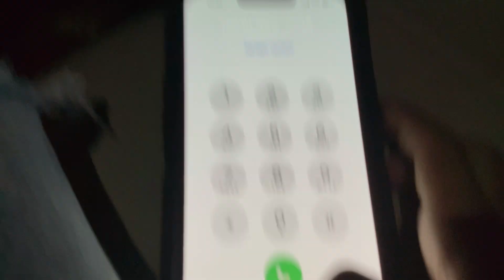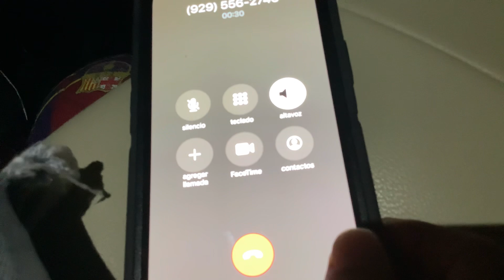Me calling the Super Mario Plumbing number (60 likes for the website) THEY ANSWERED!!!!!